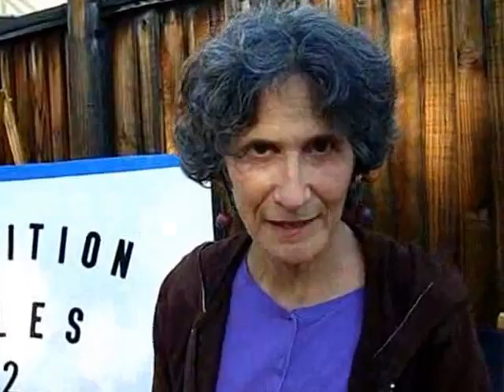Transition Tales 2 - 2012 Holiday Sharing Expo, Transition Palo Alto. Video: Willi Paul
Transition Tales 2
Holiday Sharing Expo
Neighbors Sharing Food, Crafts, Skills, and Goods

Sunday, December 9 11am -- 12:30pm FREE !
Common Ground Organic Garden Supply & Education Center commongroundinpaloalto.org

Hop on your bikes with your friends and family for a multiple skill and goods sharing event, just in time for the holidays. At this special holiday event, we'll have a re-gifting exchange, share holiday decor, and have a few holiday-themed demos as well. So join us to share your garden and kitchen bounty, your extra arts and crafts supplies, beloved (or neglected) books, old clothing, children's toys, gifts, and holiday decor. Bring what you have to share; take home something new-to-you. We'll also share stories, make music, and make sure your bike is safe. We'll have demos on kitchen skills and craft techniques on the half-hour, too. Bring your bikes, bike supplies, homegrown fruit, vegetables, eggs, herbs, honey, flowers, paints, markers, books, shirts, skirts, pants, fabric, yarn, paper, sheet music, patterns, books, garden tools, craft tools, toys, kits, seeds, unwanted gifts, and more. Be sure to bring a bag to take home the bounty, so you'll have enough for gifts!

Local Garden Share -- Bring extra bounty from the garden (produce, fruit, herbs, eggs, honey, flowers, plants in pots), things made in the kitchen from the things from the garden, seeds, seedlings, tools, utensils, books, magazines. Anything garden and food-related is welcome.

Craft Share -- Bring your arts and crafts supplies and tools, holiday decorations, and even artistic creations to share. Share with other crafters to find new uses for fabric, yarn, sewing supplies, paper craft supplies, paint and pens, glues, sketchbooks, pretty boxes, holiday decorating supplies, wreaths, candle and soap-making kits, jewelry, and much more. We'll have demos on some fun crafts and gifts you can make for the holidays, and Fabmo will be on hand. Extra materials will be donated to SCRAP.

Bicycle workshop -- Let's work together to do minor maintenance and make minor adjustments to improve your bike for efficiency, safety and comfort, with Tom Kabat. He'll help you with: Tire pressure, Oiling squeaky chains, Seat ergonomics, Adjusting bar position for good wristernomics, Adjusting gears, brakes and headsets. He can also coach you through fixing a flat tire!

Book share -- Turn in your old beloved books in readable condition (no pages missing please) and take home a new good read. Bring fiction, nonfiction, kids' books, travel guides, biographies, audiobooks, how-to guides, and more. Any extras will be donated to the library.

Clothes share -- Bring something that no longer fits but still looks good (free of stains and tears) and find something that you need to complete your wardrobe. Skirts, pants, winter gear, dresses, suits, socks, bathing suits, shirts, coats, baby clothes, children's clothes, hats, and more. All ages' clothing welcome.

Toy share -- Kids bored of the same old toys? Need a good gift for small hands? Trade in a toy for something new-to-them, and get the next generation involved in sharing and keeping things out of the landfill. Bring toys in playable condition, no sharp or broken parts, please. Extras will be donated to a local children's shelter.

Transition Tales -- We'll continue with more Transition Tales videos, by Willi Paul, as you share stories about your experiences with Transition and your traditions in the community for the holiday season.

Re-Gifting exchange -- Got some gifts collecting dust? Bring them to our regifting exchange for someone else's holiday gifting. You might find a few stocking stuffers or treasures for yourself band your loved ones, as well.

Music -- come and make music with us! Bring any instrument and join a jam session.

Throughout the Bay Area, neighbors are coming together for sharing locally grown, fresh produce, as well as arts and crafts supplies, and other household items. Our Palo Alto sharing event is supported by a coalition of community ecological organizations and neighborhood groups including: Acterra, Barron Park Green Team, Barron Park Garden Network, Barron Park Assn, Common Ground, City of Palo Alto Community Gardens, Deborah's Palm, FabMo, Midtown Green Team, Opalz, SCRAP, Slow Food South Bay, Transition Palo Alto and Transition Silicon Valley.

The Common Ground store is open during the event, so plan to stop in to get any supplies you need to continue your garden bounty or more. Also, the event is located only 3 blocks from the California Ave Farmers' Market, which is open from 9:00 AM to 1:00 PM. You will have time to shop or have a meal at the market before or after the event.

More information about Craft swaps and Garden shares and other information at transitionpaloalto.org